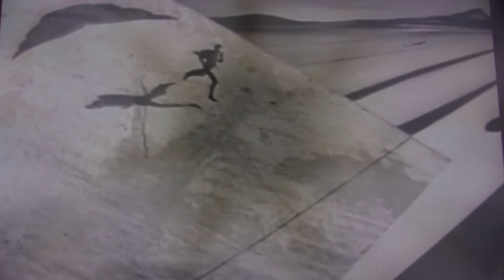Tubelight / Space Jam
Visuals for Tubelight @Pukkelpop 2014